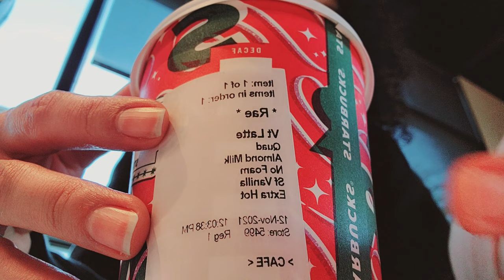WEEKLY VLOG: INSECURE S5 E1 REACTION | BESTIE'S BDAY BRUNCH | SOLOING | GYM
~ King Kinsey